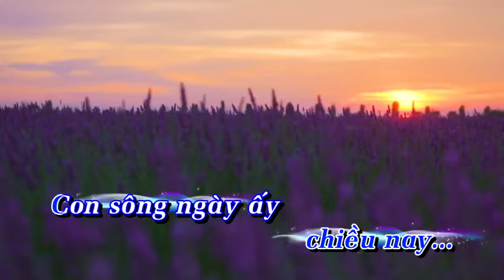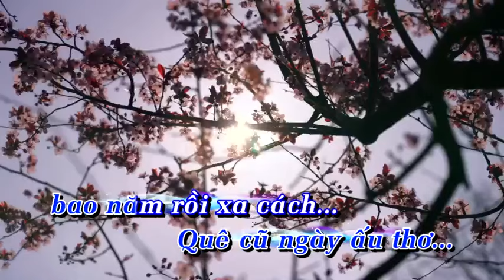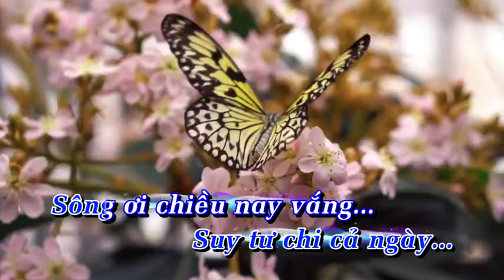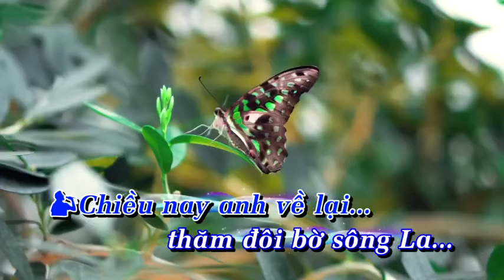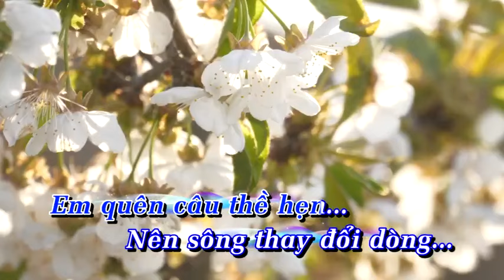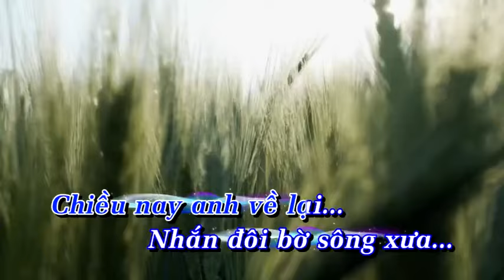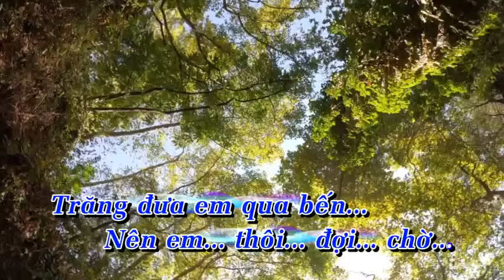Karaoke Tone Nam | Quê Ơi Em Có Chờ | Beat Chuẩn Dễ Hát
Quê Ơi Em Có Chờ
Sáng tác: Dy Lady
Thể loại: Karaoke Tone Nam